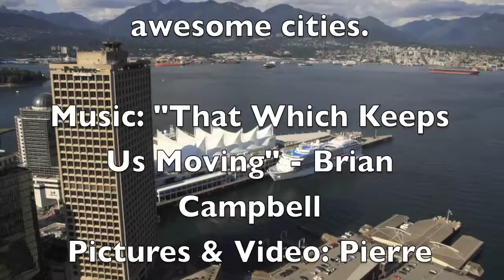Pacific Northwest via video panorama